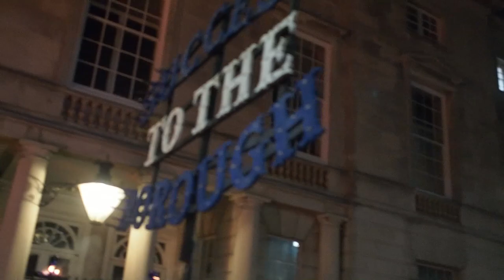Wunt Be Druv | Short Film of Lewes Bonfire 2018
Short film of the 2018 Lewes Bonfire Celebrations - featuring national calamities Boris Johnson & Theresa May, bangs, boos, an abundance of police and a slight lack of flare.